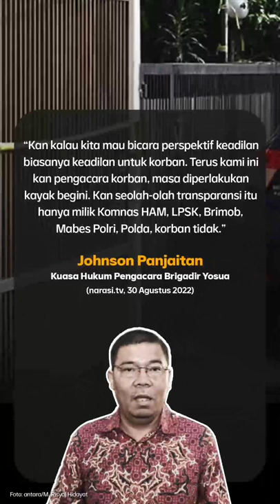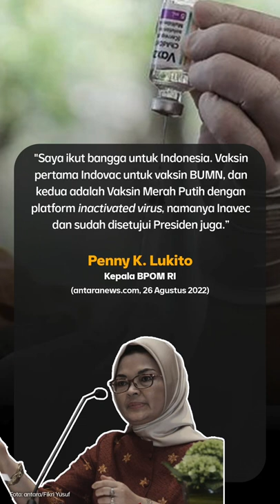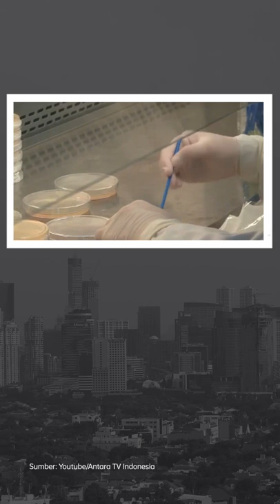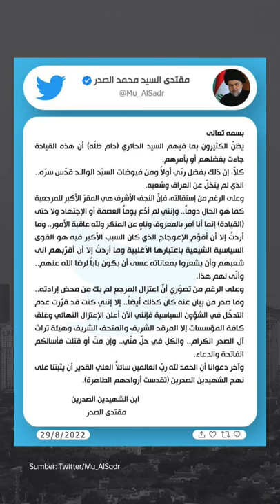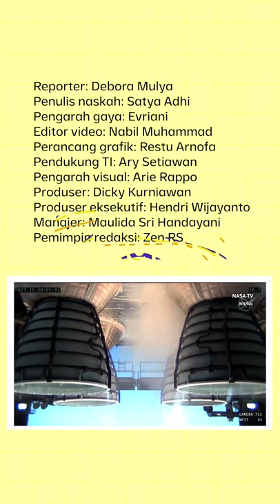BRIGADIR YOSUA MEMOHON SUPAYA TIDAK DITEMBAK SAMBO CS | Narasi Pagi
Ferdy Sambo dan empat tersangka lain termasuk istrinya, Putri Candrawathi, menjalani rekonstruksi kejadian perkara pembunuhan Brigadir Yosua pada 30 Agustus 2022. Ada 78 adegan yang direka-ulang, termasuk adegan Brigadir Yosua yang sempat memohon supaya enggak ditembak Sambo Cs.

Dari dunia kesehatan ada kabar dari vaksin buatan dalam negeri yang ganti nama, lalu ada kerusuhan di Irak, dan rencana pengiriman manusia ke bulan oleh NASA.

Wardrobe by gowithGaudi

(Narasi)